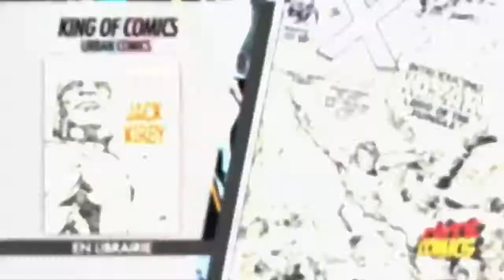[BA] Côté Comics Émission Spéciale Jack Kirby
Côté Comics revient le Samedi 10 Juin pour une émission spéciale Jack Kirby !